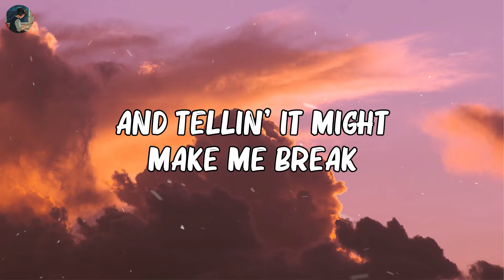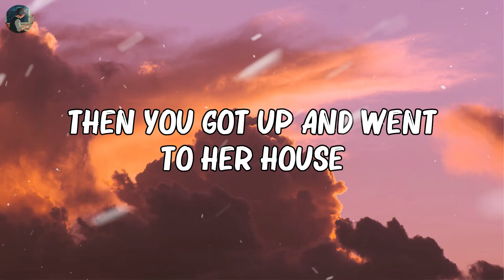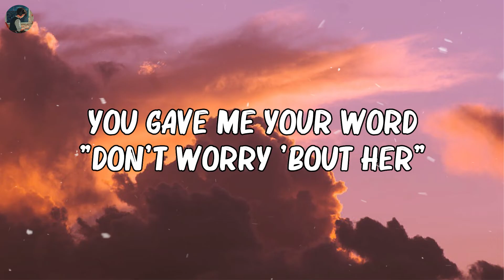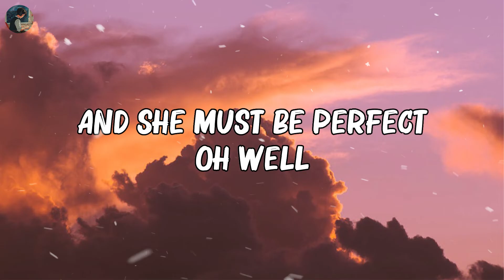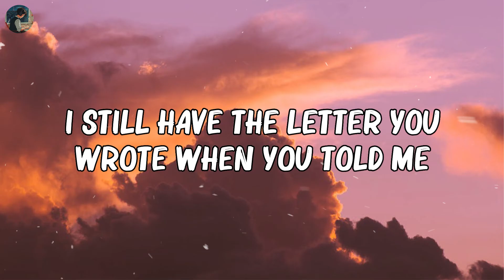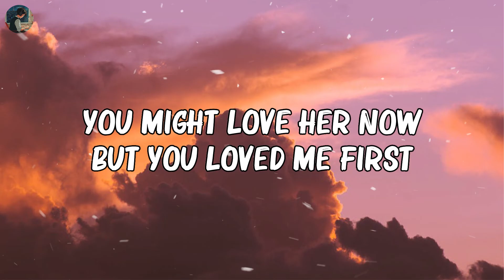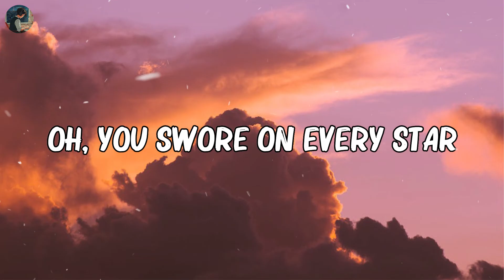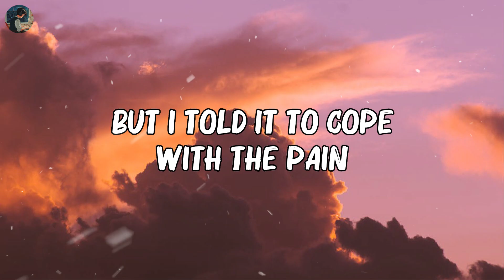Madison Beer - Reckless (Lyrics)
🎶 Hey guys, welcome to SUN AMG
🎤 Lyrics: Madison Beer - Reckless

[Verse 1]
Hey

[Outro]
Hey